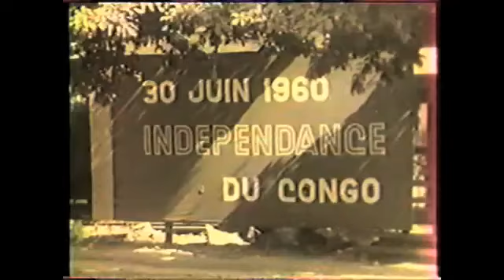Chanson de l'indépendance du Congo RDC